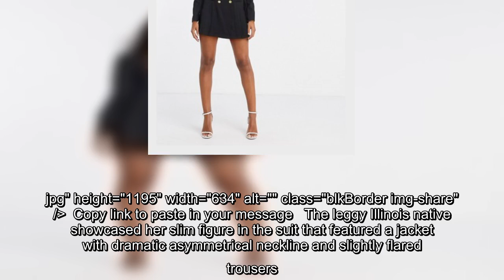VS Angel Taylor Hill models black Versace suit and statement gold necklace at 2020 CMA Awards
She was just 18 when she first walked the runway for Victoria's Secret in 2014.And on Wednesday night, Taylor Hill put on a stunning show as she walked the red carpet at the 2020 CMA Awards in Nashville, Tennessee.The model, now 24, was simply flawless in a black Versace two-piece suit and chunky statement gold necklace.   +7 Get suited and booted like Taylor in a blazer by Versace Read more → img id="i-a84b78d7c0ac12d9" src=" height="1195" width="634" alt="" class="blkBorder img-share" / Copy link to paste in your message The leggy Illinois native showcased her slim figure in the suit that featured a jacket with dramatic asymmetrical neckline and slightly flared trousers.   She stepped out in black sandal heels and wore her chin-length bob sleekly styled with a center parting and tucked behind her ears.SkipHill was made up with heavy black eye-liner on her upper lid and matte dark pink li ...